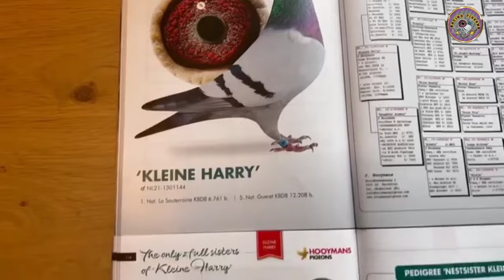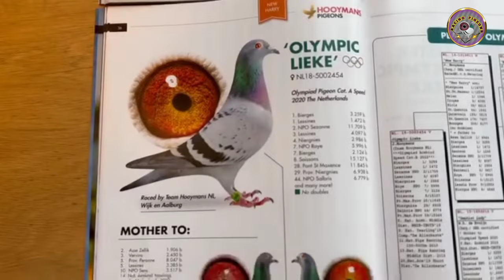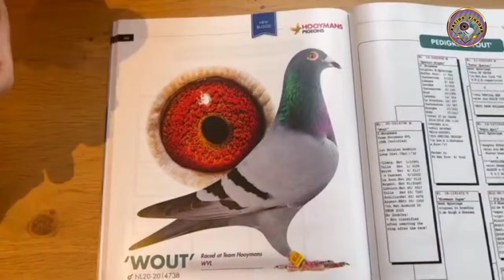Hooyman Pigeons | Going For Auction | Harry | Racing pigeons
Gaby Gabyvendenabeele
pigeon
racingpigeon
pigeonlove
pigeonlover
pigeoninstagram
güvercinler
brieftauben
pigeonbreeding
palomas
röhnfried
pigeonlove
pigeonfan
pigeonlife
pigeonracing
pigeonlover
pigeonnier
pigeonloft
pigeonsport
pigeonfancier
racingpigeons
pigeonrace
pigeonslove
pigeonflyer
pigeonsauction
oneloftrace
golebie
duivenmelker
 racingpigeonsuk
duif
kabutar
racingpigeon2023
PekengIlokano
kabutar
Tanzloft
colombofilia